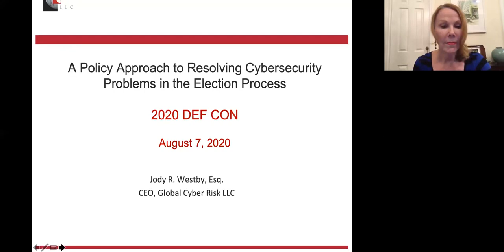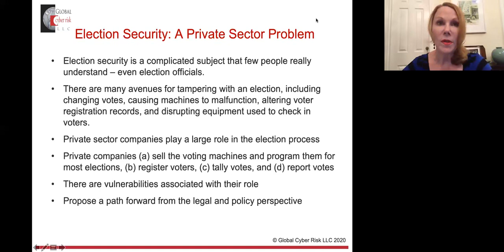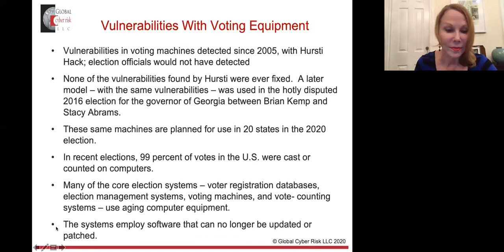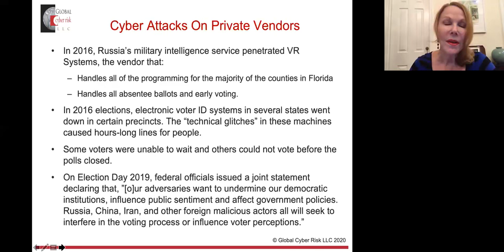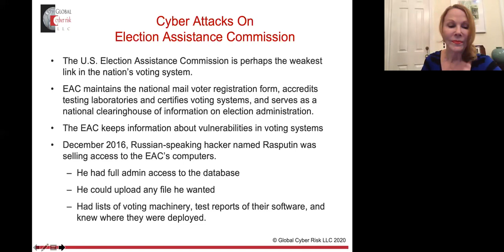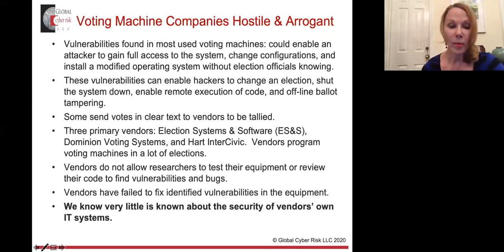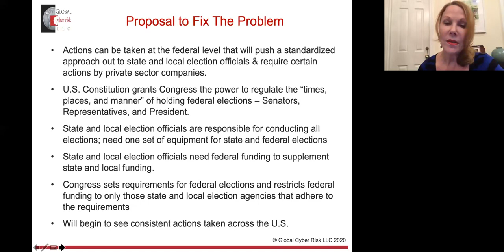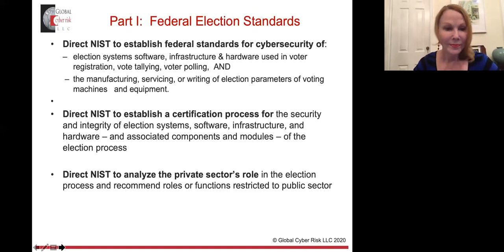DEF CON Safe Mode Voting Village - Jody Westby- Policy Approach to Resolving Cybersecurity Problems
Cybersecurity researchers keep identifying cybersecurity vulnerabilities in voting machines andin the election process, but not much happens in closing identified vulnerabilities. The privatesector vendors involved in voter registration, manufacturing and programming voting machines,and vote tabulation are less than responsive and few have not provided evidence that they havestrong cybersecurity programs that meet best practices and standards and regular have cyberrisk assessments performed. This presentation will put forward a federal policy approach that will help correct these problems and advance the integrity of elections across the country.